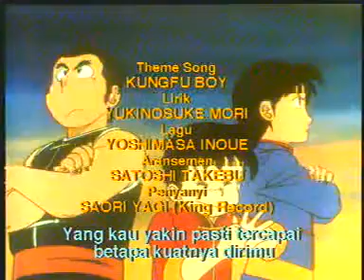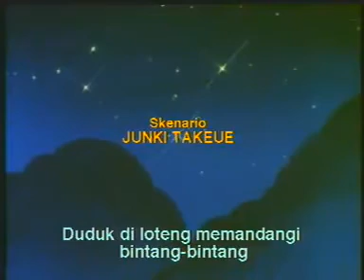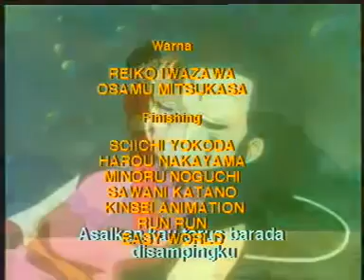KungFu Boy Episode 1 Mencari Pendekar Muda | Indonesia Dubbing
The Anime adaptation of Takeshi Maekawa's Tekken Chinmi/Ironfist Chinmi, better known as Kung Fu Boy are aired in Indonesia sometimes during the late 90s/early 2000s in TPI (now MNC TV). Many years latter, during in 2008 the Anime are aired again in Space Toon Indonesia and has re-run several times by them. The Indonesian dubb version are provided by PT Idola Citra Utama Record. Here is the list of the Seiyuu :

Amir Cholili as Chinmi
Lanti Saladu as Mei Lin
Nanang Niskala as Lao Chu
Geovanni Ismedio as Jin Tan
Elias Gibel Siswanto as Monk Loun/Old Man
Elsa Surya as Elder Monk
Leni Masaganta :Raichi
Jumali Jindra
Arya Samadji
Narrated by Maria Oentoe Tinangon

Meanwhile, the Manga itself are published in Indonesia by Elex Media Komputindo and still continued to this day (as the recent Tekken Chinmi/Kung Fu Boy Legend).